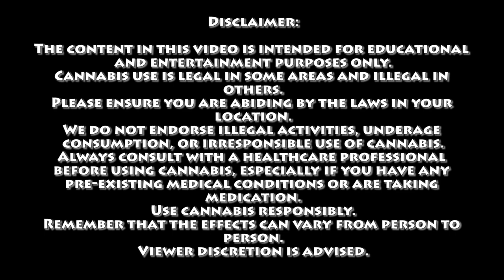The Mummy Theory | Certified